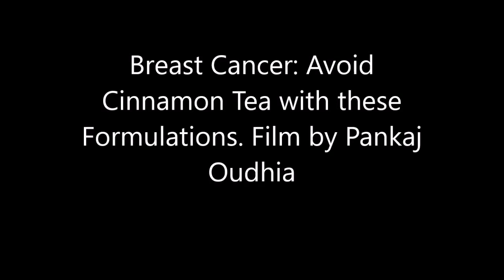Breast Cancer: Avoid Cinnamon Tea with these Formulations. Film by Pankaj Oudhia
Topics Covered in the Movies of this Series: Herbal Formulations for  Adenocarcinoma, Breast Cancer, Thyroid Cancer, Basal Cell Carcinoma, Melanoma, Kaposi’s Sarcoma (KS) , Squamous Cell Carcinoma, Myeloma, Leukaemia , Lymphoma, Pancreatic Cancer, Prostate Cancer, Carcinoma of the esophagus and gastroesophageal junction, Carcinoid Tumors of Lung, Carcinoid Tumors of Small Intestine, Carcinoid Tumors of Ovary, Carcinoid Tumors of Colon, Carcinoid Tumors of Stomach, Carcinoid Tumors of Pancreas, gastrointestinal carcinoid tumors, Spindle cell carcinoma of the Oral Cavity, Spindle cell carcinoma of the Kidney, Spindle cell carcinoma of the Lung, Spindle cell carcinoma of the Nasal Cavity, Spindle cell carcinoma of the Breast, Spindle cell carcinoma , Spindle cell carcinoma of the Parotid Gland, Spindle cell carcinoma of the Head and Neck, Spindle cell carcinoma of the Lower Limbs, Spindle cell carcinoma of the Tongue, Spindle cell carcinoma of the Larynx, Spindle cell carcinoma of the Conjunctiva, Spindle cell carcinoma of the Mandibular Gingiva, Spindle cell carcinoma of the Esophagus, Spindle cell carcinoma of the Maxillary Sinus, Spindle cell carcinoma of the Uterine Cervix, Spindle cell carcinoma of the Thyroid, Glioblastoma multiforme (GBM) , Osteosarcoma, Chondrosarcoma, Ewing tumor, Fibrosarcoma and malignant fibrous histiocytoma,  Hepatocellular carcinoma (HCC) , Fibrolamellar carcinoma, Cholangiocarcinoma (bile duct cancer), Angiosarcoma, Hepatoblastoma, Penile Cancer, Testicular Cancer, Vaginal Cancer, Giant cell tumor of bone, Medicinal Plants and Herbal Medicines for Terminal Cancer, Endolaryngeal synovial sarcoma, Primary renal synovial sarcoma, intra articular synovial sarcoma, Chordoma, Anaplastic Thyroid Carcinoma, Sarcomatoid carcinoma of the thyroid, Vulvar Cancer, Fibrosarcoma, Gastrointestinal stromal tumor, Leiomyosarcoma, Liposarcoma, Malignant peripheral nerve sheath tumor, Pleomorphic sarcoma, Rhabdomyosarcoma, Retinoblastoma, Neuroblastoma, Pleuropulmonary Blastoma  and Gynecologic Cancers, Anti-cancer Herbal Formulations of Chhattisgarh and Madhya Pradesh,